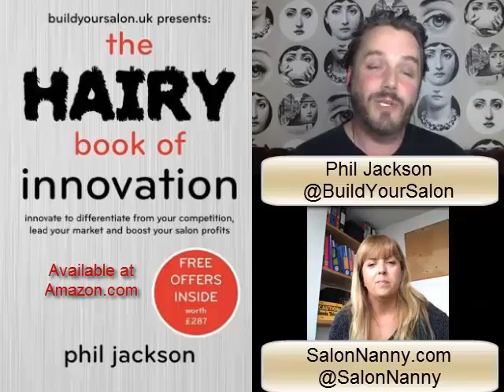SalonSpaChat The Hairy Book of Innovation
SalonSpaChat : Special Guest Phil Jackson @BuildYourSalon He's a best selling author and Beauty Industry Authority
SalonSpaChat is a weekly Blab show focusing on marketing and social media tips for the salon, spa and barber industry and is great for every industry. for upcoming episodes as well as full past episode.
Anyone can jump in a seat and talk on live episodes.